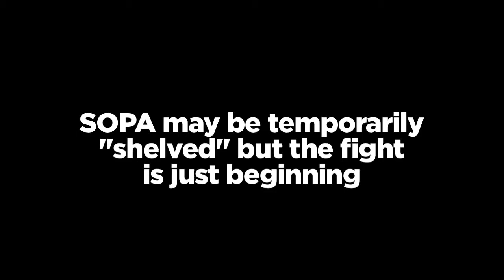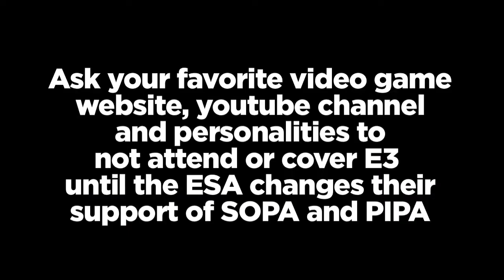Stand Together The Gaming Community vs SOPA and PIPA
This is obviously a re-posted video.

I am doing my part to spread the word about why SOPA and PIPA could harm the freedom that we take for granted on the internet.

Please spread the word, download this and upload this to your own channel.

Sign a petition to have the ESA remove their support from SOPA/PIPA